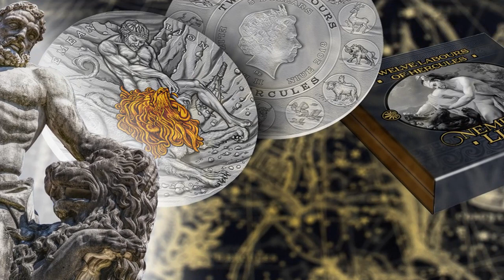Ang mga 12 na mission ni Hercules upang pagsisihan ang kanyang kasalanan [ Alamin]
Ang orihinal na tawag ay the 12 labor of Hercules. Ito ang mga task na kailangalan niyang magawa upang mapawalang sala siya sa kanyang kasalanan.

12 Labor of Hercules:
One: Kill the Nemean Lion
Two: Kill the Lernean Hydra
Three: Capture the Cerynian Hind
Four: Capture the Erymanthian Boar
Five: Clean the Augean Stables
Six: Kill the Stymphalian Birds
Seven: Capture the Cretan Bull
Eight: Capture the Horses of Diomedes
Nine: Take the Girdle of the Amazon Queen Hippolyte
Ten: Capture the Cattle of Geryon
Eleven: Take the Golden Apples of the Hesperides
Twelve: Capture Cerberus

Para sa mas maraming makabuluhang video, magsubscribe na mga Kanakers!